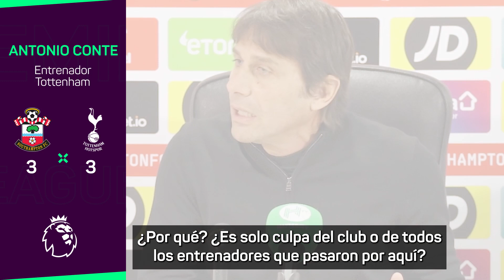Conte no se guardó nada después de que los Spurs empataran con Southampton 😳